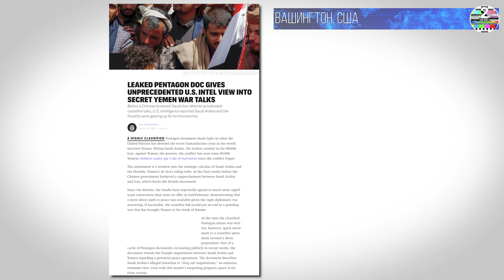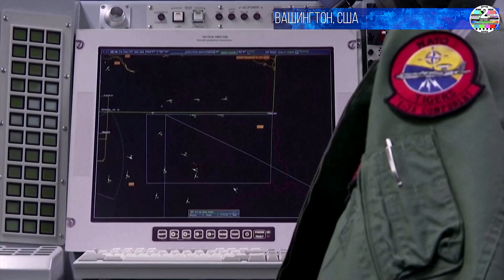Вашингтон давил на Эр-Рияд - требуя продолжать противостоять хуситам и опасаясь роста влияния Ирана